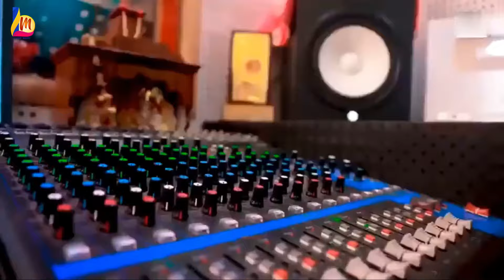Video लालू जी पसंद करेले Pramod Premi Yadav | Lalu Ji Pasand Karele | New Holi Song Bhojpuri 2023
►Title :- लालू जी पसंद करेले
►Song :-  Lalu Ji Pasand Karele
►Singer :- Pramod Premi Yadav
►Lyrics :-
►Recoding & Mixing :-
►Video Director :-
►Feat :-
►Coriyografer:-
►Camera :-
►Edit :-
►Production :-
►Label / Company :- Layak Music